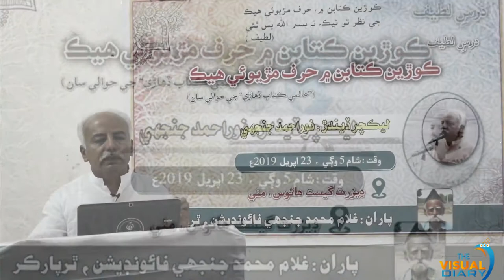world book day lecture 2019 |Lecture Noor Ahmed Janjhi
Mithi: April 23rd is World Book Day, also known as World Book and Copyright Day, or International Day of the Book, an annual event organized by the United Nations Educational, Scientific and Cultural Organization to promote reading, publishing and copyright. Their mission is to give every child and young person a book of their own. It’s also a celebration of authors, illustrators, books and, most importantly, it’s a celebration of reading.
In Mithi , ‘Ghullam Muhammad Janjhi Foundation’ celebrated the World Book Day at Desert Guest House Mithi to promote reading culture in society, . An evening programme - from 5 p.m to 7 p.m. was arranged. Renowned writer Noor Ahmed Janjhi delivered a thought provoking talk and described all of the dimensions of the topic. He elaborated the history and background of book and book reading in world. He presented an overview of Sindhi society, publishing of books in Sindhi. Further, a detailed discussion was also made on way forward of book reading and future dimensions of the book reading. Writers, academicians, students and businessmen attended the event. In the last, Noor Ahmed Janjhi gifted his books to writers, teachers and youth.
News in Sindhi.
ڪتاب ماضي ۽ مسقبل کي ملائيندڙ هڪ اهڙي ڪڙي آهن جيڪا ثقافتن ۽ پيڙهين کي ملائڻ ۾ پُل جو ڪردار ادا ڪري ٿي نوراحمد جنجهي
مٺي ( پ ر ) ”ڪتاب ماضي ۽ مسقبل کي ملائيندڙ هڪ اهڙي ڪڙي آهن جيڪا ثقافتن ۽ پيڙهين کي ملائڻ ۾ پُل جو ڪردار ادا ڪري ٿي“اهڙن خيالن جو اظهار غلام محمد جنجهي فائونڊيشن پاران ”ڪتاب جي عالمي ڏهاڙي“ (23 اپريل) جي حوالي سان منعقد ڪرايل ليڪچر ” ڪوڙين ڪتابن ۾ ، حرف مڙيوئي هيڪ “ جي عنوان سان ليڪچر ڏيندي ، ناليواري ليکڪ ۽ محقق نوراحمد جنجهي ڪيو. هن وڌيڪ چيو ته ” ڪتاب جا مختلف ٻولين ۾ مختلف نالا آهن پر ڪتاب انسان پاران فطرت جي اڀياس ۽ مشاهدي جي ڪنهن نه ڪنهن پهلوءَ جي دستاويزبندي آهي جيڪا مختلف شڪليون بدلائيندي ، ڊجيٽل دور ۾ داخل ٿي چُڪي آهي . انسان فطرت بابت پنهنجي تجربي کي جبلن کان وٺي ڪمپيوٽرتختين تائين اُتارڻ جي ڪوشش ڪئي آهي جنهن جي نتيجي ۾ ڪتاب جهڙي املهه شئي وجود پذير ٿي . ڪتاب انساني ترقيءَ ۾ اهم ڪردار ادا ڪن ٿا. ڪتاب پڙهي انسان گهڻو ڪجهه حاصل ڪري ٿو. شاهه عبدالطيف ڀٽائي به هڪ عالم جي حيثيت ۾ ”ڪوڙين ڪتابن ۾، حرف مڙيوئي هيڪ “ جي ڳالهه ڪندي ، پڙهڻ ، لکڻ ۽ پروڙڻ بابت من موهن ڳالهيون ڳايون آهن. سنڌي سماج ، قديم سماج آهي جنهن ۾ ويدن جهڙا آڳاٽا دستاويز لکيا ويا. موهن جي دڙي جون مهرون به پنهنجي پاڻ ۾ ڪيئي ڪتاب سمائي ويٺيون آهن. دنيا سان گڏوگڏ سنڌ ۾ به ڪتاب ڇپجي رهيا آهن . جن گهرن ۾ لائبريريون يا ڪتاب آهن انهن گهرن جا ٻار پڙهڻ ، لکڻ ، سکڻ ۾ ٻين ٻارن کان وڌيڪ هوشيار ٿين ٿا“ هن لائبريرين جي اهميت تي زور ڏيندي چيو ته اسان جي معاشري ۾ لائبريريئن جي کوٽ آهي . هي دور ڊجيٽلائيزيشن ۽ ڊجيٽائيزيشن جو دور آهي جنهن ۾ لائبيريريئن جي اهميت وڌي وڃي ٿي ، ڇاڪاڻ جو ڪتان ماضيءَ جو حال سان تعلق جوڙڻ ۾ مددگار ٿين ٿا ۽ قومن ۽ تهذيبن کي پاڻ ۾ هڪٻئي سان روشناس ڪرائين ٿا. اصلوڪين ٻولين ۾ به ڪتاب لکجڻ گهرجن جيئن انهن ٻولين جو ثقافتي اُپاج محفوظ رهي سگهي.“ ڪتابن جي عالمي ڏينهن جي حوالي سان نوراحمد جنجهي نوجوانن ، ليکڪن ، اُستادن کي پنهنجا لکيل ڪتاب سوکڙي طور ڏنا. موضوع بابت ماما وشن ٿري، دليپ امر، دولت چنداڻي ، دولترام کتري ، ڪيلاش لوڍا ۽ مفتي محمد اسحاق پنهنجي خيالن جو اظهار ڪيو. ڀيشم ڪوٺاري شاه لطيف جي وائي پيش ڪئي . پروگرام کي ”دي وزيوئل ڊائري “ جي ساجن ٻالاڻي ”لائيو “ نشر ڪيو . پروگرام جي ڪارروائي نوجوان شاعر چمن آر ٿري انتهائي خوبصورت نموني هلائي.